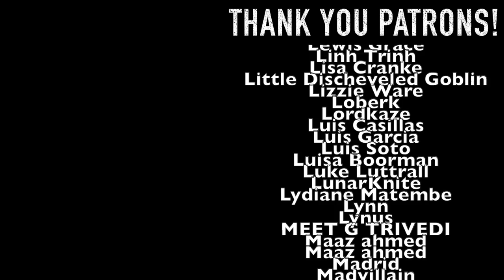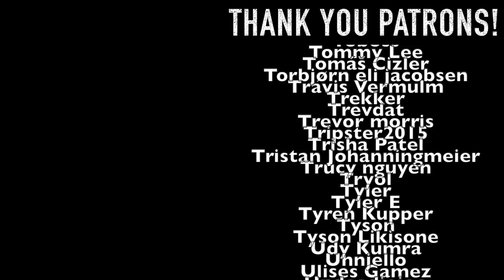10 Things I'd Like To See In The Percy Jackson Show